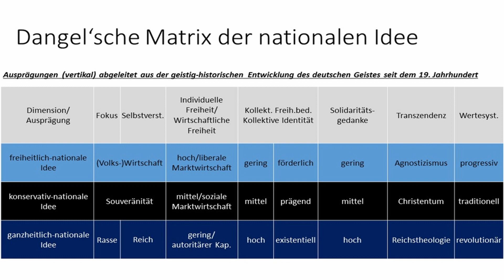Kritik am Monopolkapitalismus nach Karl Marx (Vortrag von Dr. Peter Malborn beim "Thing VI")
Marx ist noch lange nicht tot - zumindest für ewiggestrige Sozialisten, die als vermeintlich "Liberale" nun glauben, der totale Umverteilungsirrsinn könnte mithilfe von "Big Data" zu einem Endsieg eines "Sozialismus light" führen.

Höchste Zeit also, dass mit den feuchten neomarxistischen Erlösungsphantasien aufgeräumt wird.

Nach kurzen Einführungsworten von Michael Dangel räumt Dr. Peter Malborn, studierter Volkswirt, kompromisslos auf mit Phantasmen einer effizienten Staatswirtschaft. Dr. Malborn ist im Gegensatz zum Kinderbuchautor, der das Andenken an den großen Ludwig Erhard im Wirtschaftsministerium beschmutzt, studierter Volkswirt.

Der Vortrag von Dr. Peter Malborn war Teil des umfassenden Diskurses beim "Thing VI" unter dem Leitmotto: "Das Ende des Liberalismus?! - Und was kommt danach?".